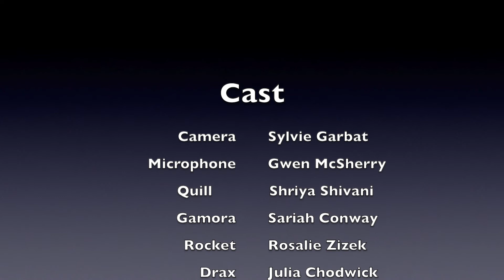Guardians of the Galaxy (Icy Lane - Practice Film)